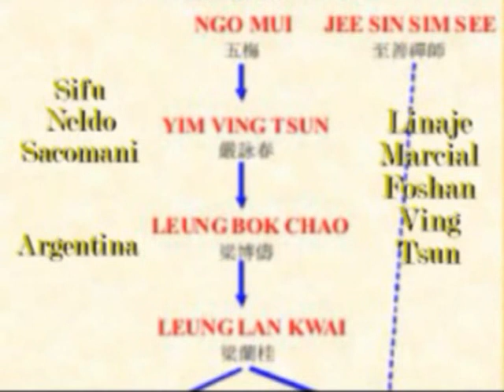VING TSUN FOSHAN Chi Sao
Seminar Sifu Neldo Sacomani. Chi Sao.
Yip Man - Lun Kai - Sacomani.